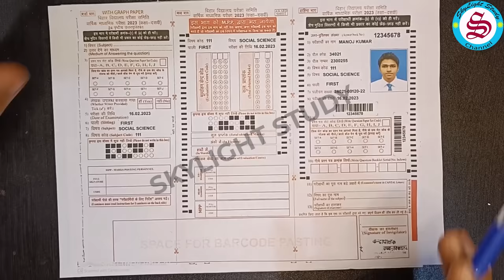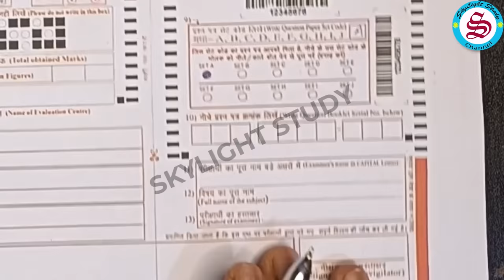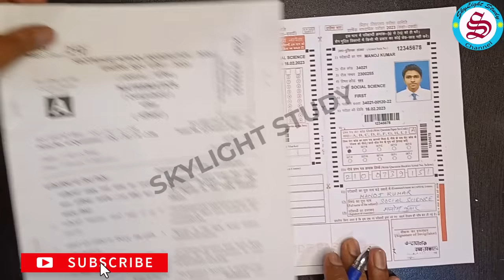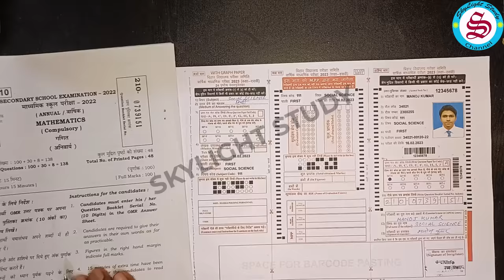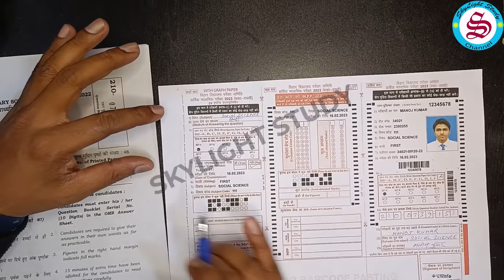Bihar board exam copy kaisa hota hai| Bihar board exam ki copy kaisa hota hai|Matric inter exam 2023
Bihar board matric inter exam me copy kaisa hota hai, bihar board exam copy kaise likhen usme details sahi sahi kaise bharen, iski details me jankari is video me di gai hai. Bihar board exam ki copy (Answer sheet) bharne aur sahi sahi likhne ka live tarika is video me bataya gaya hai.